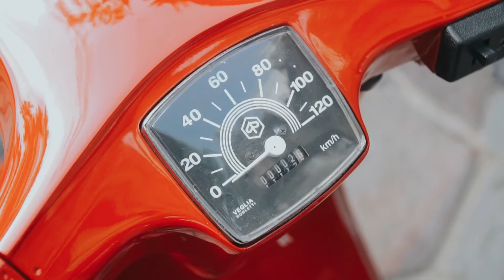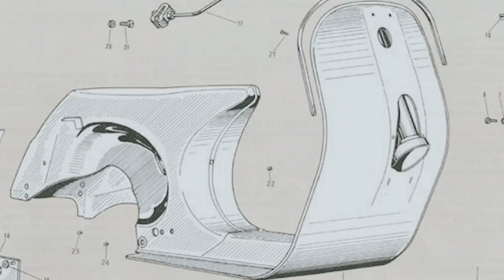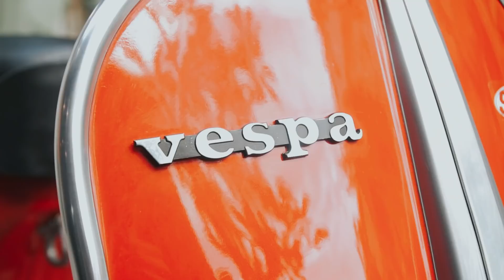TAKSAKA PODCAST EPS. 01 - MODIFIKASI VESPA PTS SAMPE RATUSAN JUTA ??? FT BAYU PRAMANA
Berawal dari ride bareng dan sedikit kesal disalip vespa PTS Racing, Kali ini Kak Go kedatangan tamu spesial untunk membahas dunia vespa terutama modifikasi Small Frame,
Karena banyak informasi modifikasi vespa yang diada di Podcast Taksaka kali ini, jadi pastikan kalian nonton sampai selesai.

Astungkara Rahayu, SING MAIN - MAIN GO UP!!

SING MAIN MAIN
Kaos merchandise SUKLA made in Bali!
Shopee : Singmainmain60up
Youtube Chanel : Sing Main Main Official